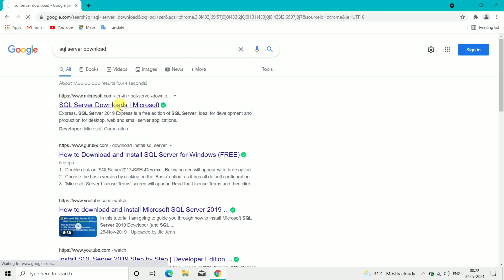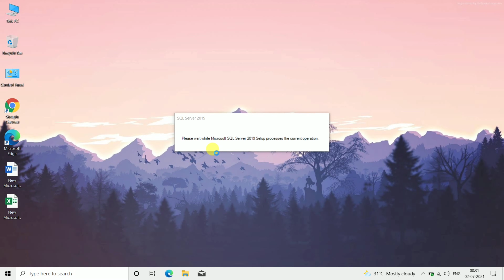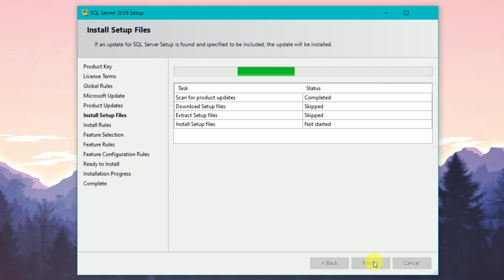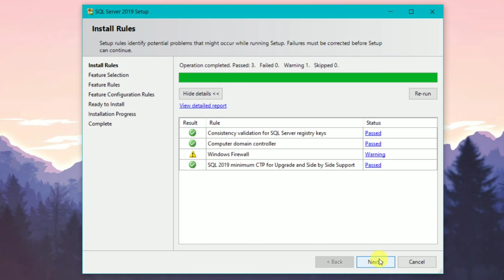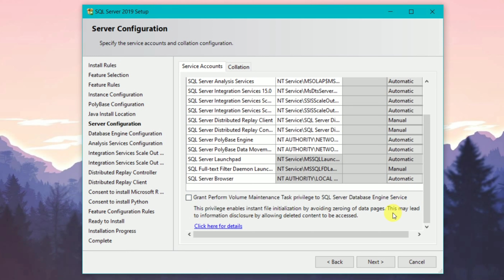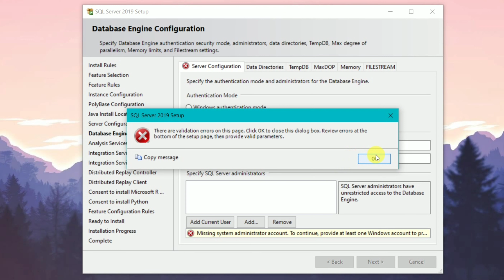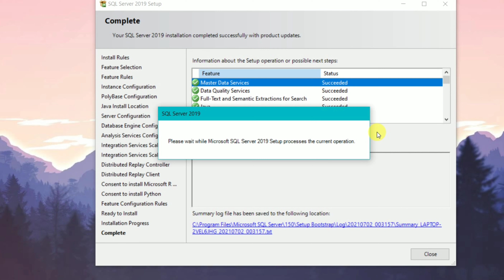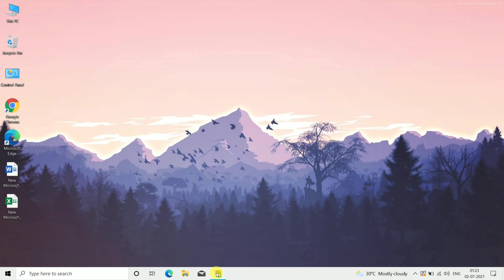How to download and install sql server 2019 | Rishav hacx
This video is about how you can download and install sql server 2019 in windows 10 pc!!